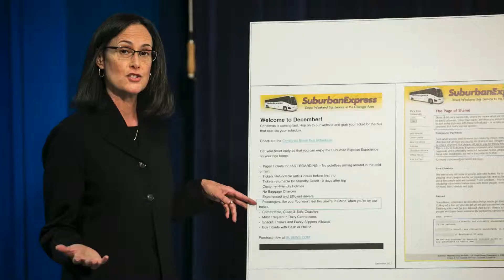IL Attorney General Lisa Madigan outlines lawsuit against Suburban Express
Note: This video was originally published on April 23, 2018

Video by Ashlee Rezin | Illinois Attorney General Lisa Madigan outlines a lawsuit against Champaign-based Suburban Express Inc., alleging the transportation company discriminated against customers on the basis of race, national origin and religion, during a press conference at the Thompson Center, Monday morning, April 23, 2018.